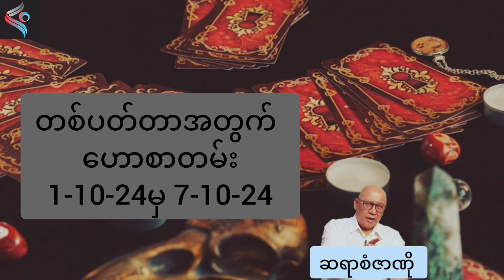ဆရာစံဇာဏီဘိုရဲ့ အောက်တိုဘာ ၇ရက်ထိ တစ်ပတ်တာဟောစာတမ်း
၂၀၂၄ အောက်တိုဘာ ၁ရက်မှ၇ရက်ထိ တစ်ပတ်တာဟောစာတမ်းကို ပရိသတ်များ ဗဟုသုတ ရစေရန်အတွက် မျှဝေပေးလိုက်ပါတယ်။